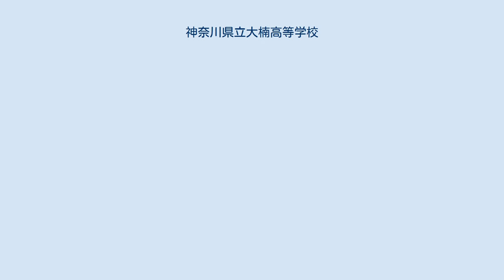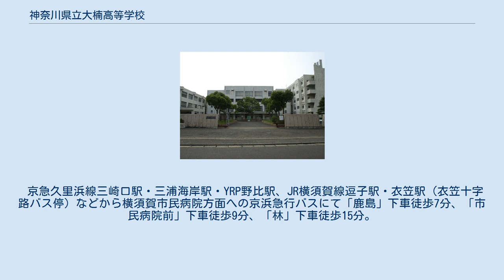神奈川県立大楠高等学校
西_(横須賀市)
神奈川県立大楠高等学校（かながわけんりつ おおぐすこうとうがっこう）は神奈川県横須賀市荻野に所在した公立の高等学校。
 1980年、地域からの要望で創立された。
創立30周年を間近にした、平成21年度から県教育委員会の指定を受け、田奈高校、釜利谷高校とともにクリエイティブスクールとしての教育活動を展開している。
すべての授業を30人以下の少人数で行い、基礎的な学力を養う「総合基礎」や社会人としての素養を養う「社会実践」、朝10分間の「朝学習」等を必修にしている。
 入学者選抜は独自方式で、前期選抜、後期選抜ともに学力検査を行わず、中学校からの調査書の5段階評定も判定資料としない。
前期選抜の募集割合は80%と従来の県立高校の募集枠の上限50%を超えて募集している。
前期選抜の面接の参考とする自己PR書の提出は求めず、事前に公表する課題に対するレポートを出願時に提出し、面接の中で1分程度のプレゼンテーションを行う。
後期選抜では面接に加えて「自己表現活動」という独自の試験を実施している。
 校舎は一般的なものであるが、中庭がヨーロッパ風に造られているのが特徴である。
また正門の正面にはクスノキが植えられており、シンボル視されている。
 京急久里浜線三崎口駅・三浦海岸駅・YRP野比駅、JR横須賀線逗子駅・衣笠駅（衣笠十字路バス停）などから横須賀市民病院方面への京浜急行バスにて「鹿島」下車徒歩7分、「市民病院前」下車徒歩9分、「林」下車徒歩15分。